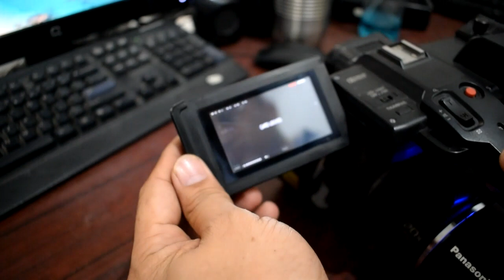All SD Card Repair 100% Solution.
SD Card kese repair kare, SD Card Lock Tutane ke bad kese Repair karte hai,
How to repair SD card After Brocken.